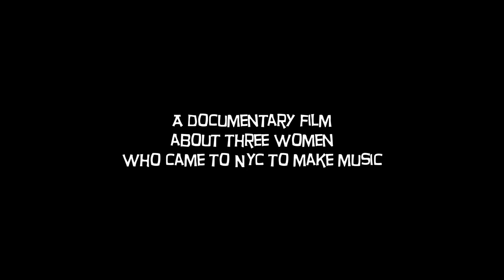Streetcred Trailer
Doc Film StreetcredMusic.page:
StreetcredMusic.blogspot.com
Clara Lofaro, Greta Panettieri, Yula Beeri, NYC